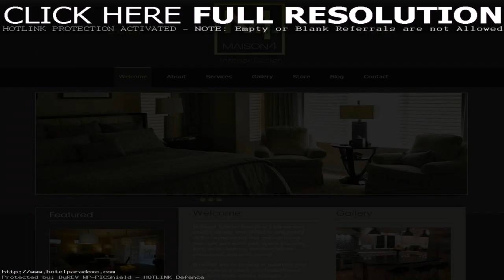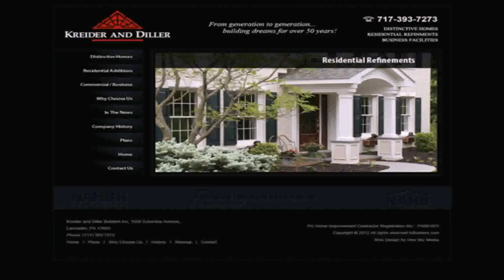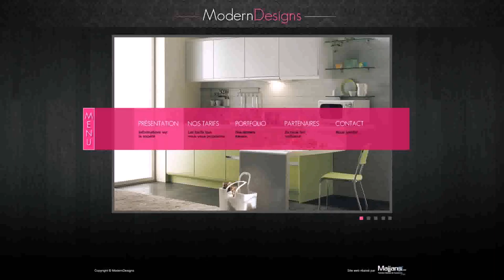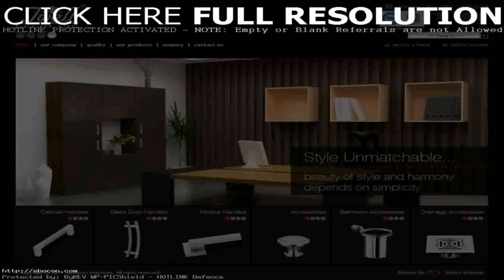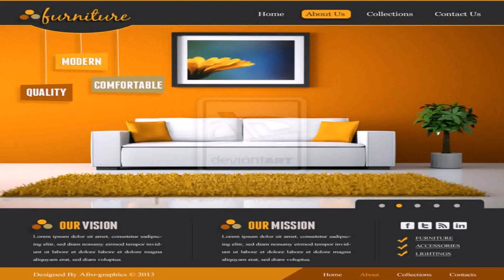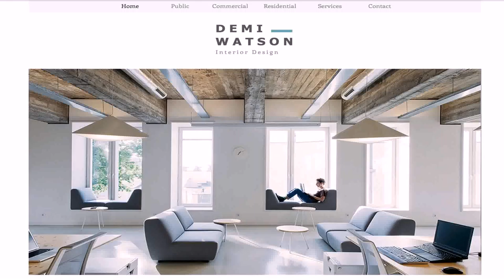Interior Home Design Websites - Gif Maker DaddyGif.com (see description)